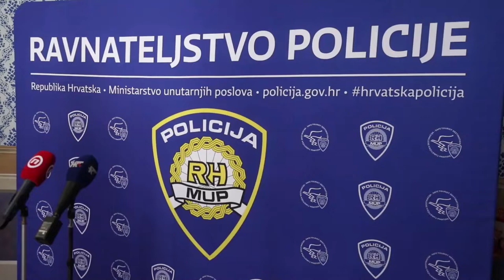Nikolina Brnjac na otvorenju projekta Sigurna turistička destinacija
Svečano otvorenje projekta Sigurna turistička destinacija 2022 održano je u šibenskom kazalištu. Uz brojne uzvanike na otvorenju su prisutvovali i ministrica turizma i sporta Nikolina Brnjač, potpredsjednik Vlade i ministar unutarnjih poslova Davor Božinović, ravnatelj policije Nikola Milina te brojni drugi.